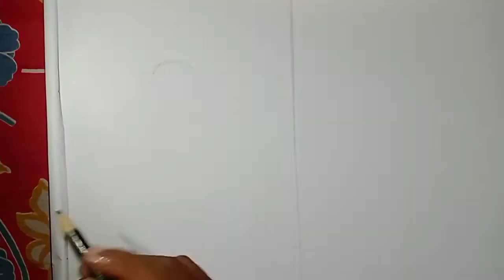মানুষের ছবি আঁকার নিয়ম / মানুষের ছবি আঁকার পদ্ধতি /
মানুষেরছবি # সহজনিয়ম
Hello everyone welcome to my drawing chanel Subho art.
in this video i show you how to draw human body easy step by step.
like coment & shere
 Jai Hind.
Vanda mataram.